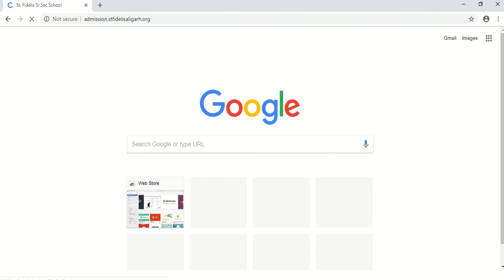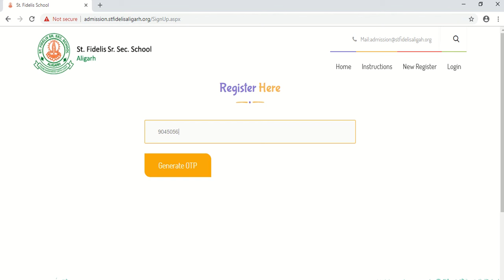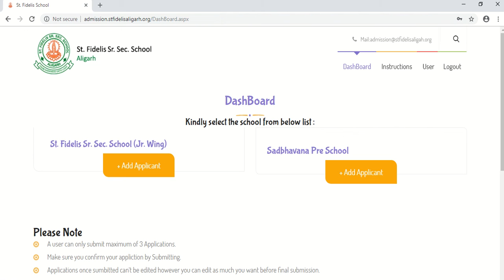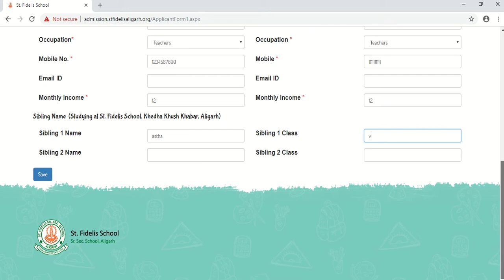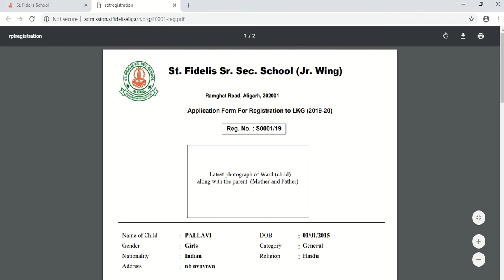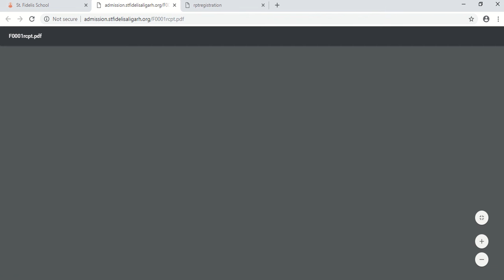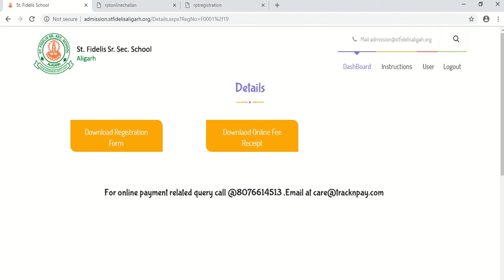Online Admission Process (2019-2020) of St. Fidelis Senior Secondary School, Aligarh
Training video - Online Admission Process (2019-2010) for St. Fidelis Senior Secondary School, Aligarh, Uttar Pradesh

Steps:
1) Register using Mobile No
2) Login
3) Fill Online Application
4) Download filled Application Form
5) Either Pay Admission Form Fee Online OR
6) Download Challan and Submit Fee in School